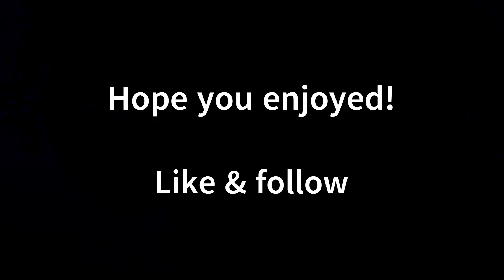Satisfying KENTIC SAND video